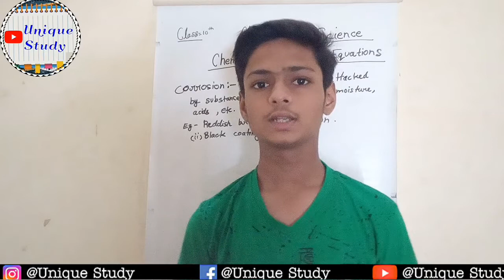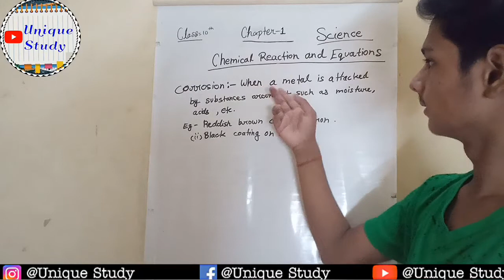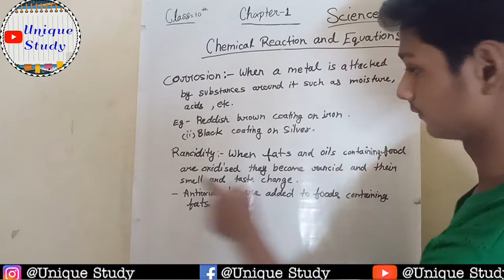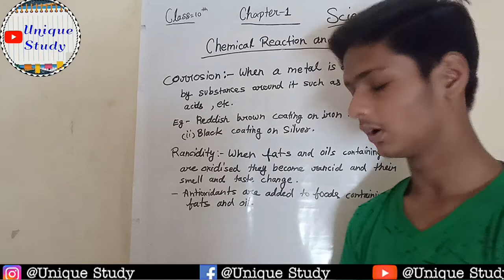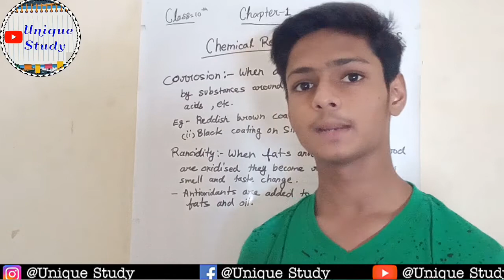Corrosion and Rancidity / Chemistry / Class 10 / Chapter 1 / Batch 2022 / Unique study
Hello guys
                   welcome to Batch 2022 session.
In this video you know that about Chemical Reactions and Equations.
Full explaination about this topics.
And Other Materials are here 👇.
In this channel you will have Free super revision notes of science and breaking news about class 10 board examination.

Chemistry all chapters notes.
Physics all chapters notes.